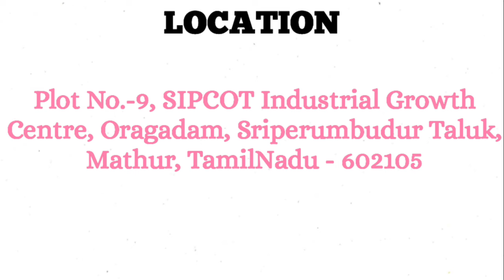Rico Auto Industries Ltd Job Vacancy||Tamilnadu Jobs||Mnc Jobs||Permanent Jobs||Jobs Tamizha